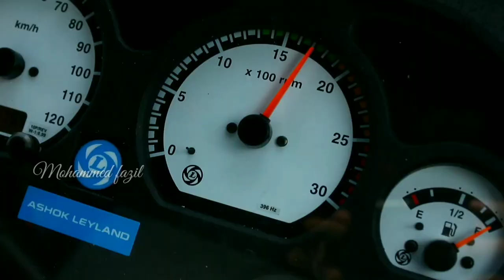VIJAY TRAVELS NAMMAKKAL | COACH VAN| THALAPATHY PAINTING